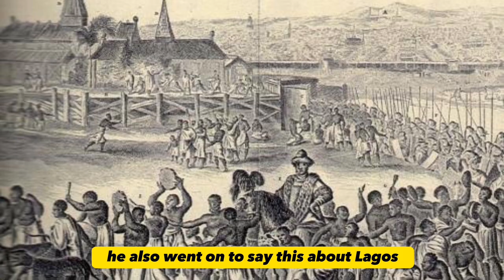Lagos( EKO )History | who own Lagos? EDO, or YORUBA ??